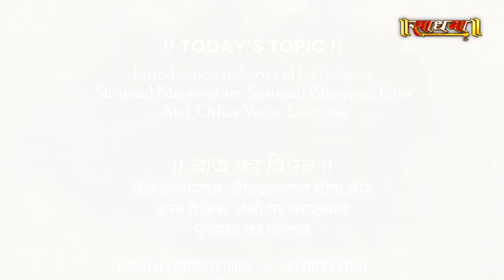EP-4 | क्रोध का भक्ति में उपयोग !!! श्री वृंदावन चन्द्र दास जी | Sadhna TV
Thanks.